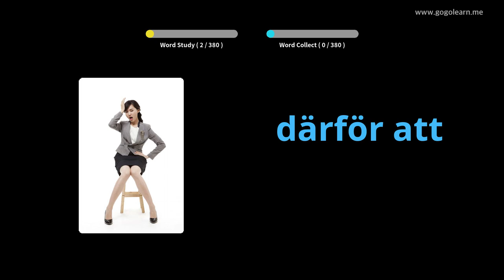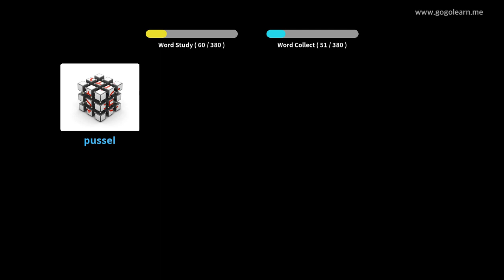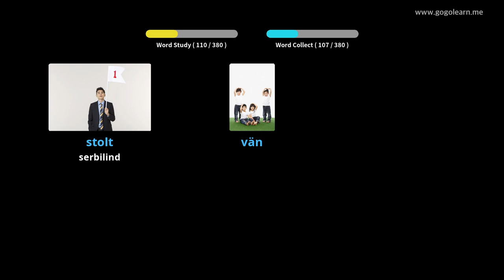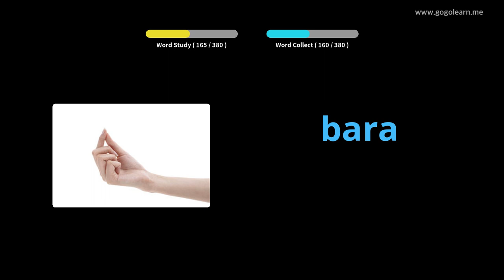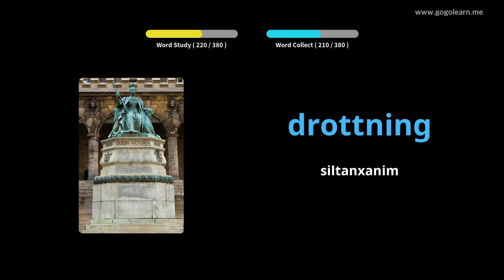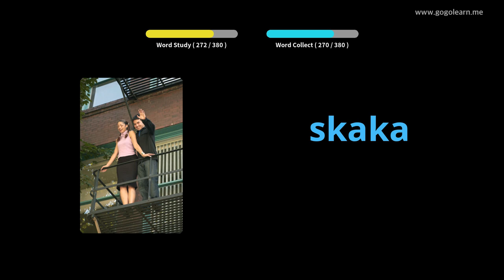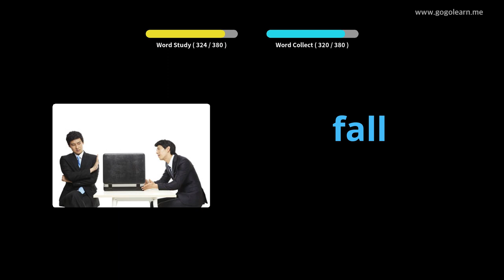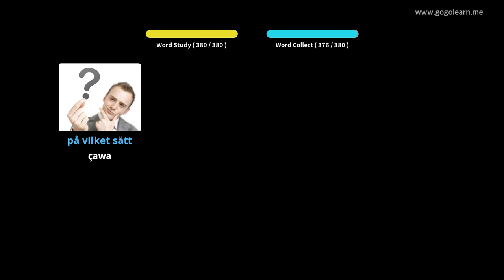Dibistana navîn a Vokabulary a Swêdî 1 | Golearn